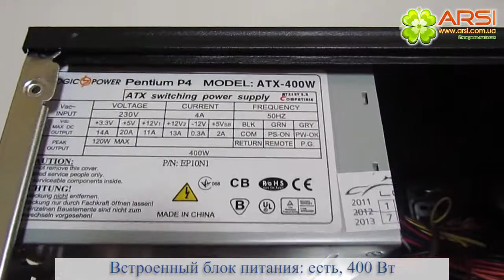Корпус Logicpower 0102 Black /Red, PSU 400W обзор / review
Корпус Logicpower 0102 - это бюджетный компьютерный корпус со стильным внешним видом, который тихо работает и обеспечивает приемлемый температурный режим работы комплектующих.

Плюсы: Красивейший корпус за очень малые деньги. Минусы: Салазки для HDD сделаны из тончайшей жести, очень ненадежные. Общее впечатление: У LogicPower куча хороших бюджетных корпусов, но этот я порекомендовать не могу. Слишком дешевые крепления HDD, очень неудобные ненадежные салазки